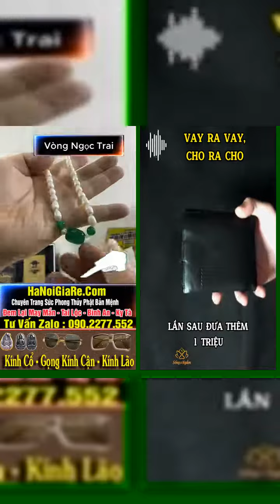Vay ra vay - Cho ra cho...